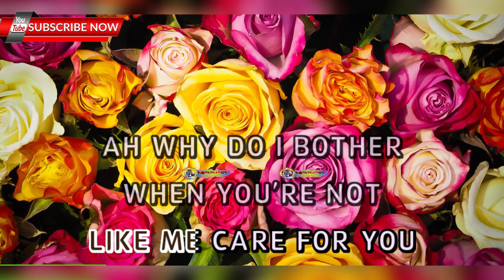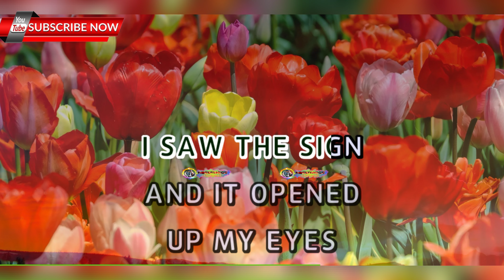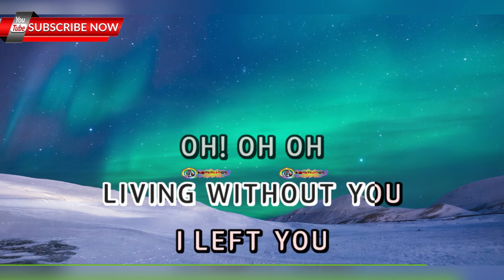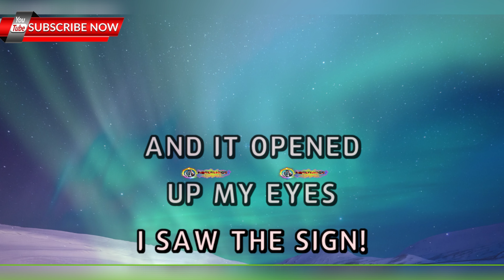The Sign - Ace Of Base - HD KARAOKE 🎤🎶